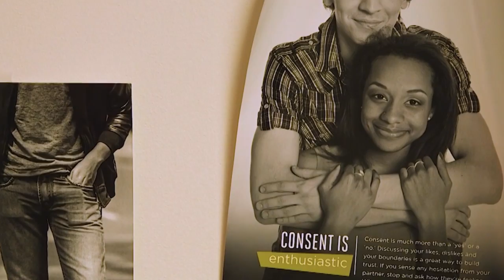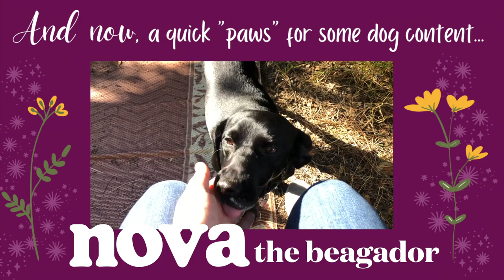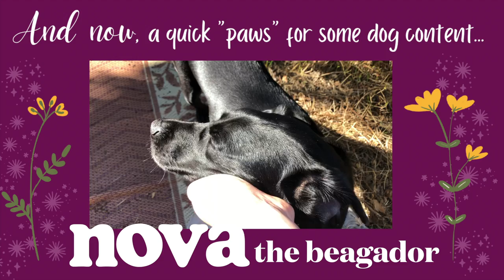Kissing Dreams & How I Learned about Sex | Growing Up in Purity Culture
This video is about my experiences growing up in purity culture- the shame I felt at being interested in kissing, sex, and romantic relationships, and the way my repressed feelings and curiosities surfaced in my dreams. I share how I first learned about PIV sex on accident as well as my parents' rules about courtship and their love for "I Kissed Dating Goodbye." I also briefly discuss why I am passionate about comprehensive sex education beginning in childhood (and why this is a fundie parent's nightmare.)

Editor's note: At 17:44, I said that I was taught the mechanics of PIV sex. I'd like to clarify that I was given a very minimal description. As a virgin on my wedding day, I still had unanswered questions.

CW: religious trauma, including discussions of the rapture

"Updated 'It’s Perfectly Normal' Sex Ed Book: More LGBTQ Inclusive, But Gaps Remain" by Mombian
"New LGBTQ-Inclusive Sex Ed Book Will Inform and Support All Tweens" by Mombian
"Sex Ed For LGBTQ Youth - Five Ways To Make Sex Ed More Queer Inclusive!" by Nadine Thornhill

[Timestamps]
00:00 - Growing up in purity culture
01:59 - Comprehensive sex education
03:19 - How I learned about PIV sex
10:45 - My "rebellious year" & my "testimony"
14:11 - Asking questions & feeling shamed
16:43 - Dream #1: Sex dream with a girl
18:11 - Dream #2: Rapture kissing dream
21:51 - Courtship & I Kissed Dating Goodbye
26:57 - Dream #3: Getting married at 13
31:51 - A quick "paws" for dog content

[Background Music]
Title: Still

Image Description: Elly, who is white with brown eyes, is sitting in front of a blank wall as she talks to the camera. Her shoulder-length brown hair is down, and she is wearing a dark blue sweater. To her left is the corner of a desk that holds green plants and a small bisexual flag. Throughout the video, there are screen shots and clips that correspond with the content mentioned.